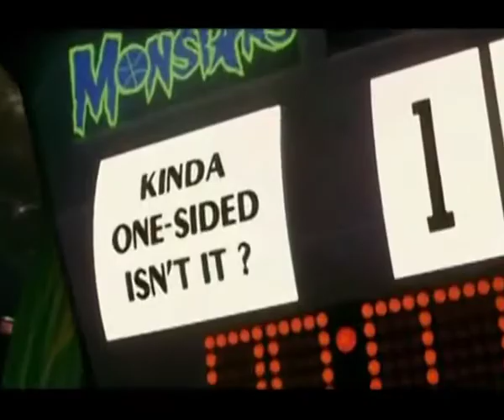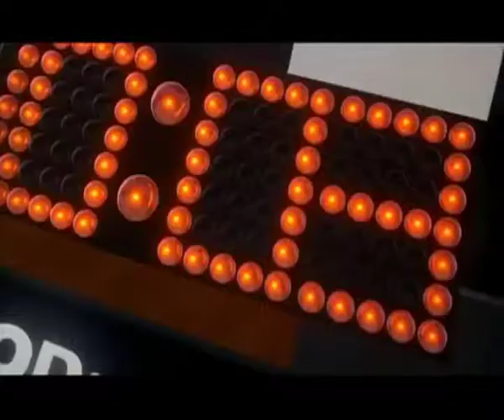"Space game" 5P